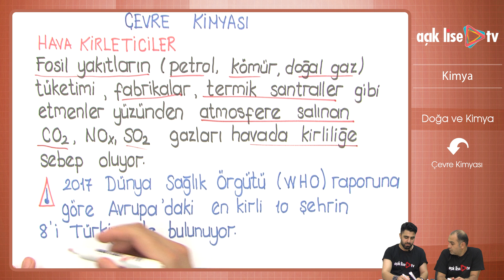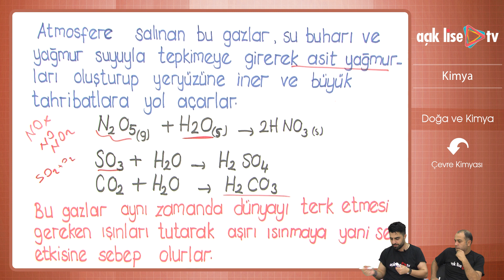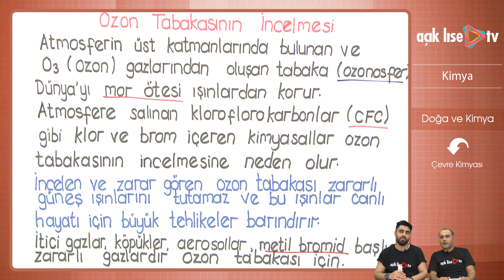Doğa ve Kimya - Çevre Kimyası